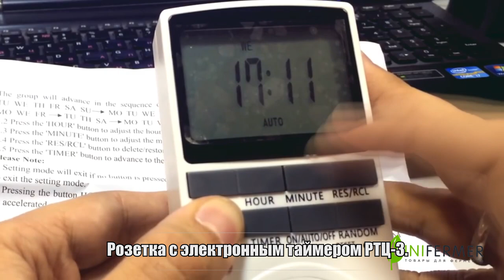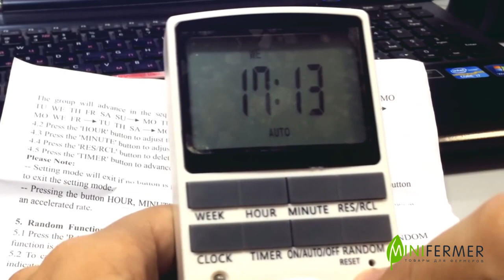ПОДСВЕТКА ДЛЯ РАСТЕНИЙ нужна или нет?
ПОДСВЕТКА ДЛЯ РАСТЕНИЙ нужна или нет, задумался я! Вот решил провести эксперимент, 5 дней под лампой и на обычным солнышке - на подоконнике.